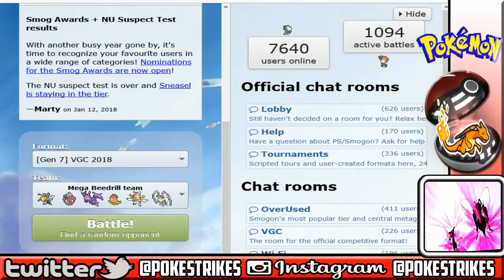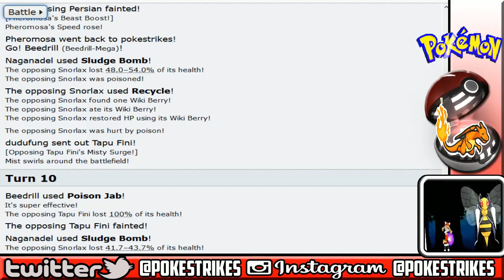Pokemon Showdown VGC 2018: Landorus Vs Hp Ice! #14 (Mega Beedrill Team)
Today you will see the bulkiest Landorus ever and I'm not joking lol.